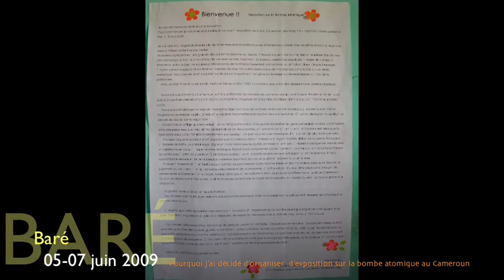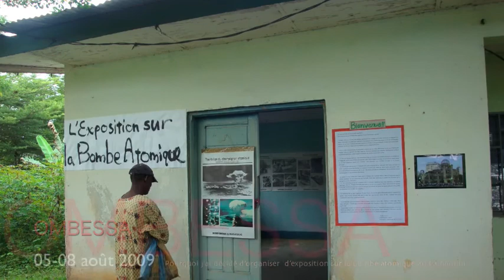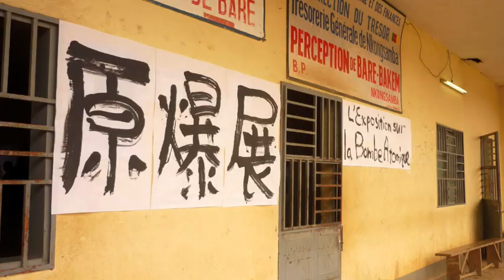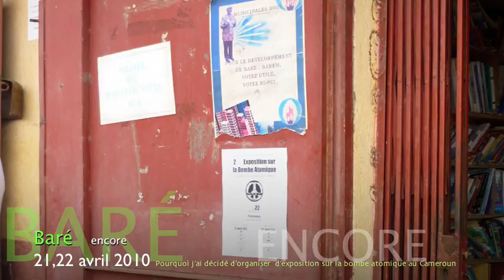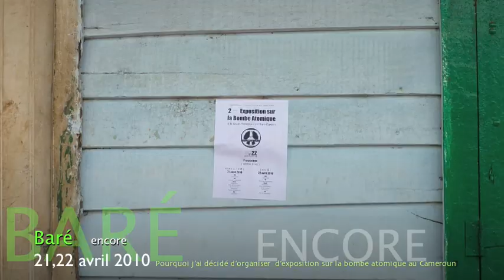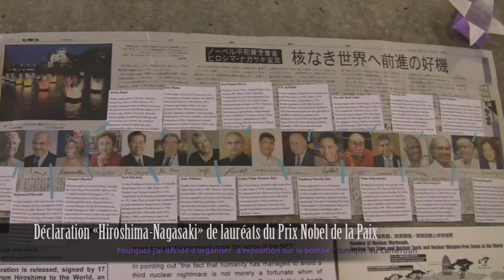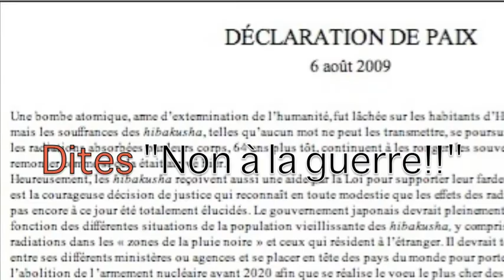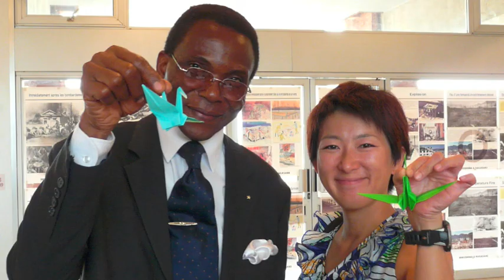2010 Projet d'exposition sur la Bombe Atomique a Baré (2009-10 Cameroun)